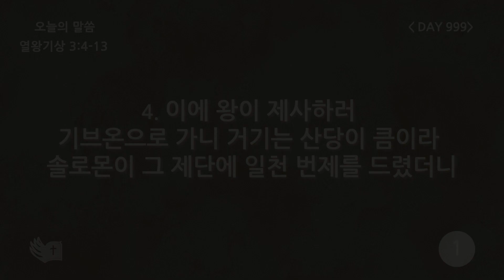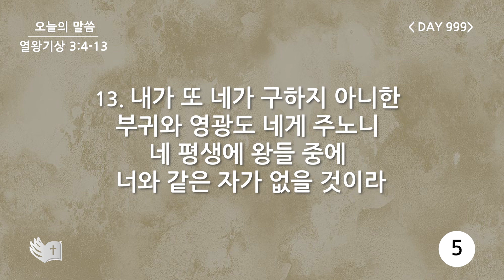테필린 [Day 999] 열왕기상 3:4~13 5번 선포